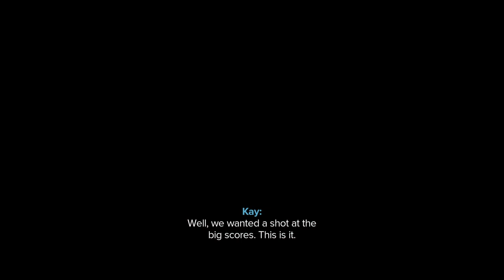Sneaking Is NOT Fun | Star Wars Outlaws Ep.2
Today, we continue our adventure as an Outlaw in Star Wars! Kay and Nix have to go into this big mansion that is owned by a crime syndicate boss and taking something from his vault. Little did they know they were helping the Rebels before having to make an escape and flying away.